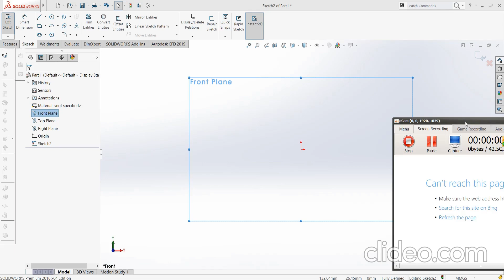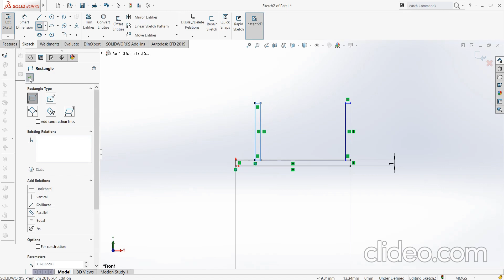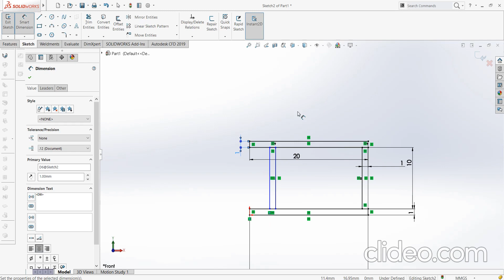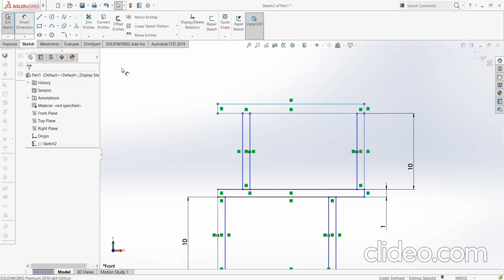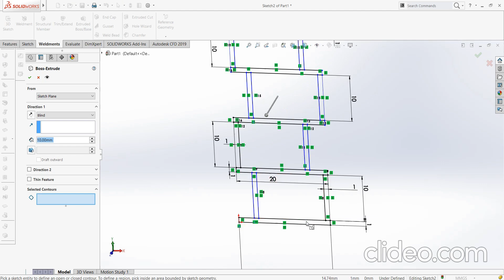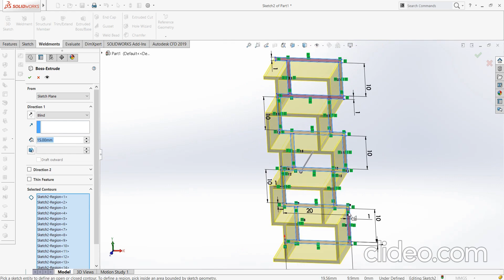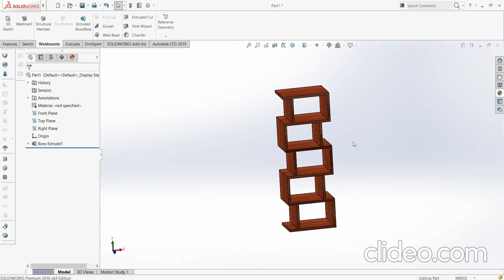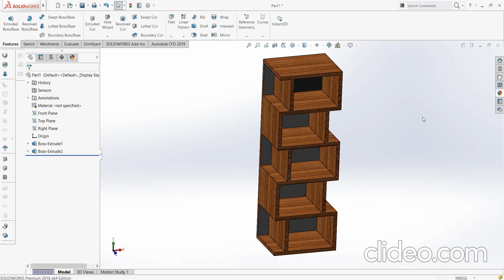Show-Case Shelf | Solidworks Tutorial | Engineers Hub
Hi. If you are new to my Youtube channel my name is Imran Khan. I'm a Mechanical Engineering Student and a Mechanical Designer.